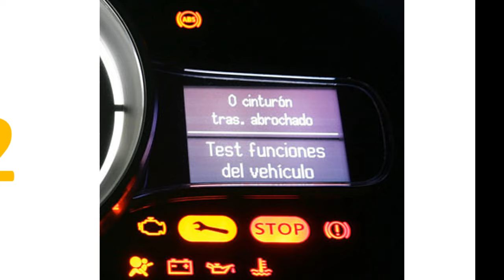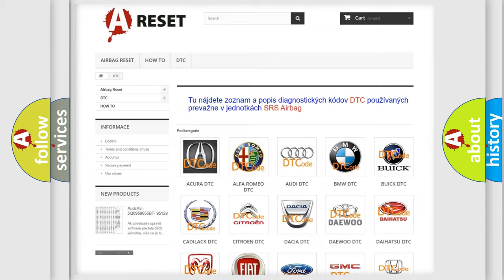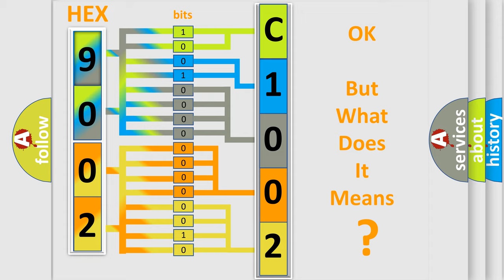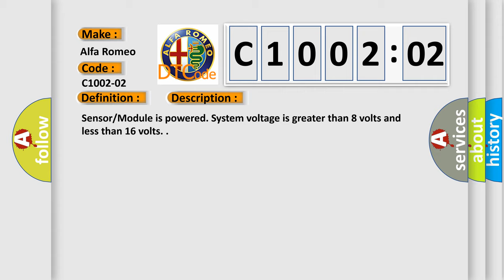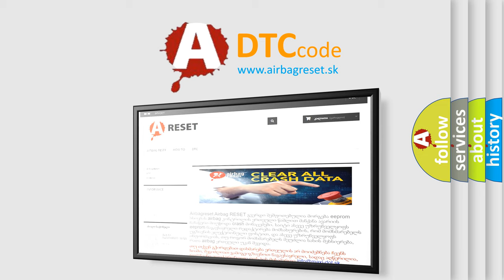DTC Alfa-Romeo C1002-02 Short Explanation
Contents:
0:21 Basic DTC analysis according to OBD2 protocol standard.
1:48 Insight into programming
2:58 A diagnostically understandable description of the Diagnostic Trouble Code
3:05 Basic error definition

Make:
Alfa Romeo
Code:
C1002-02
Definition:
Lbss Radar Sensor Address Fault - General Signal Failure
Description:
Sensor or Module is powered. System voltage is greater than 8 volts and less than 16 volts.